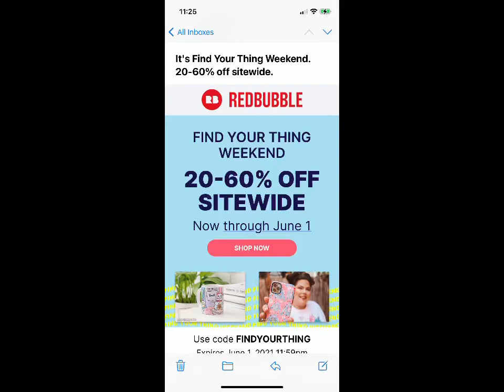Car boot Sunday